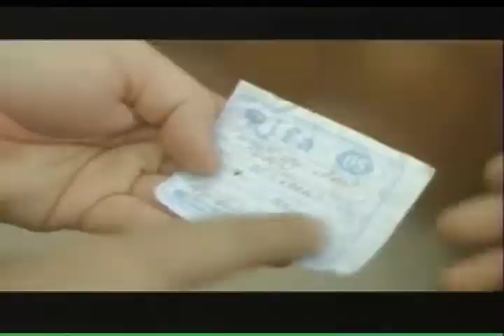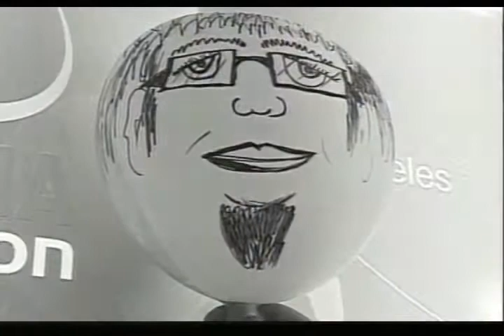Cosmovision Noticias Emision Diciembre 28 de 2011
La del 28 de diciembre, es una emisión especial, con el recuento de las situaciones más curiosas y divertidas que nuestros periodistas y camarógrafos vivieron durante todo el año.